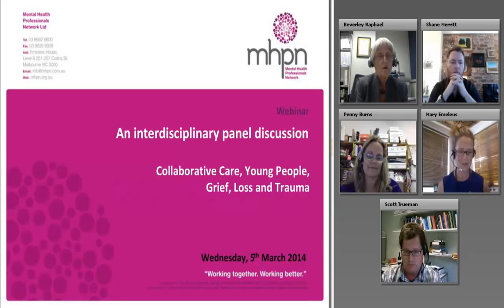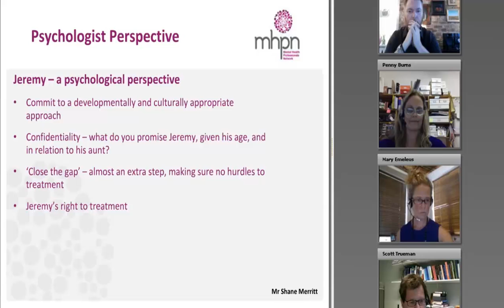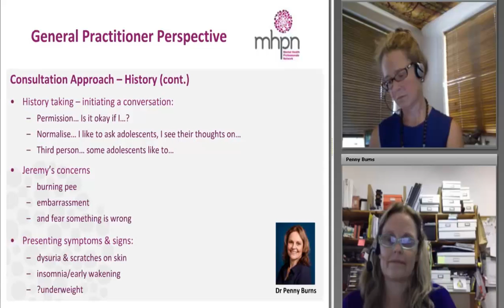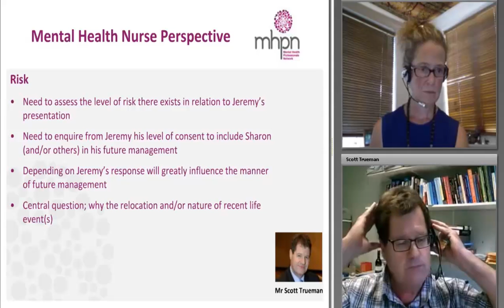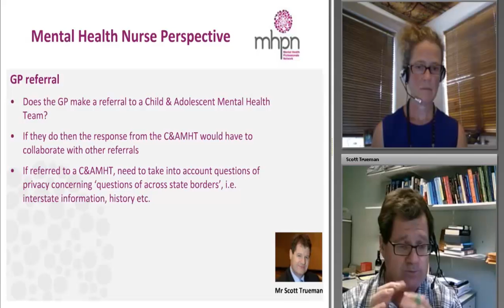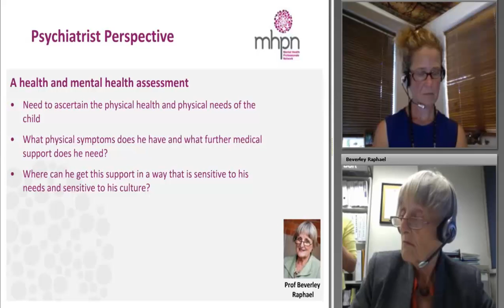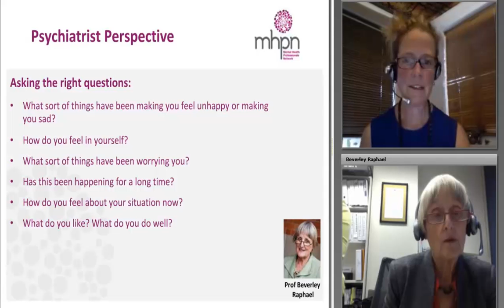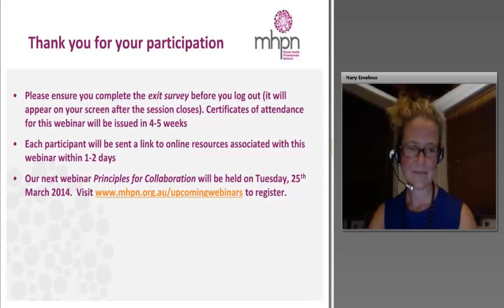Collaborative Care, Young People, Grief, Loss and Trauma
This webinar is produced with the support of the Australian Child & Adolescent Trauma, Loss & Grief Network. An interdisciplinary panel explore strategies to support young people experiencing grief, loss and trauma.

for more information and supporting resources.